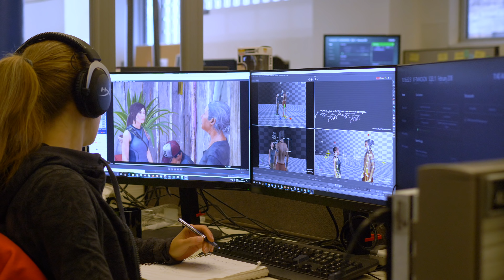SHADOW OF THE TOMB RAIDER - The Pillar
Der zweite DLC zu SHADOW OF THE TOMB RAIDER "The Pillar" kommt am 18. Dezember 2018 für Xbox One, PlayStation 4 und PC.